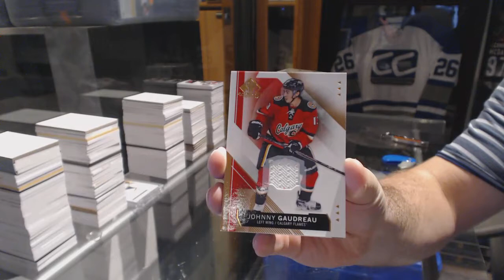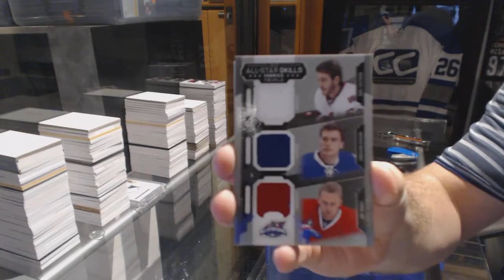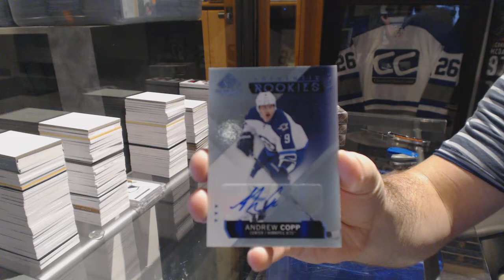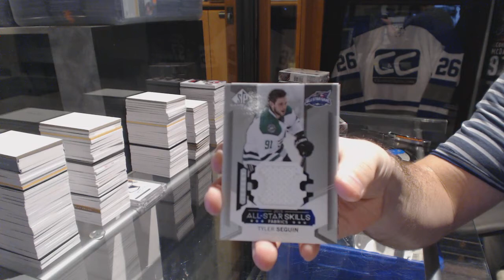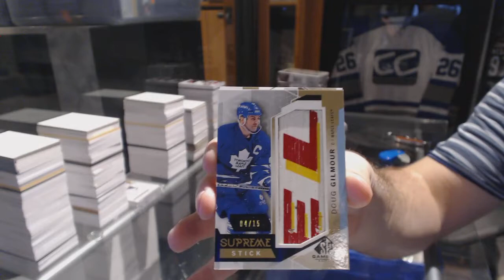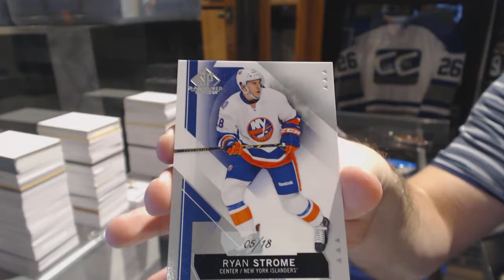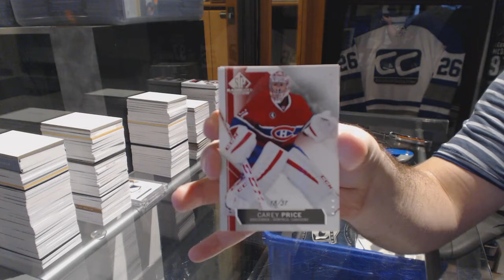15-16 Upper Deck SP Game Used 5 Box Half Hockey Case Break - C&C GB #6687